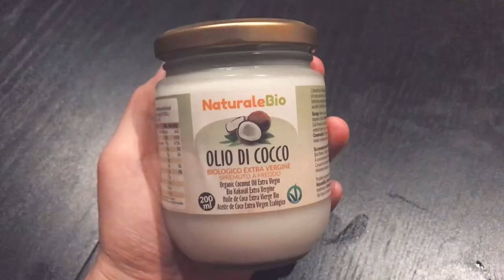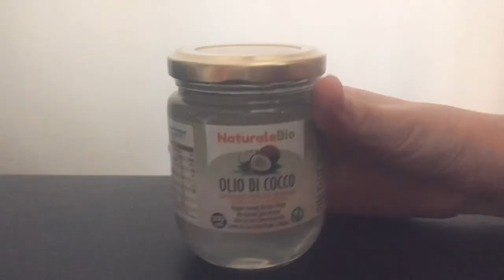[천연오일#8]내츄럴바이오코코넛오일(Coconut Oil)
[천연오일리뷰] 직접 구매하고 사용중인 천연오일
내츄럴 바이오 코코넛 오일 리얼 후기 입니다.✏️